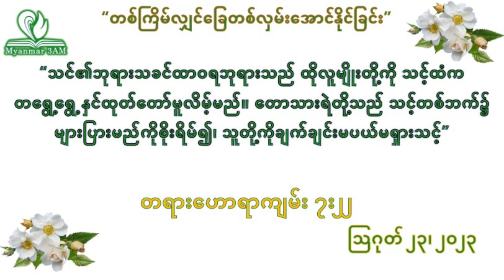သြဂုတ် ၂၃ -တစ်ကြိမ်လျှင်ခြေတစ်လှမ်းအောင်နိုင်ခြင်း - နံနက်ယံဝတ်